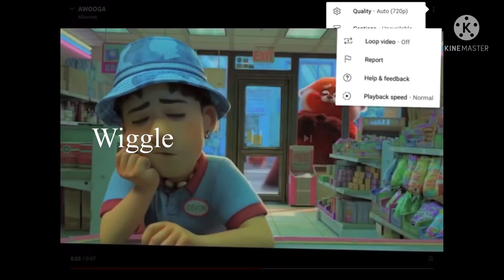I added 5 effects to Awooga